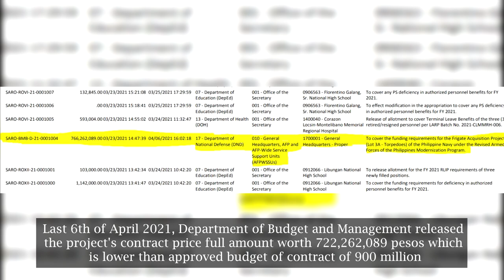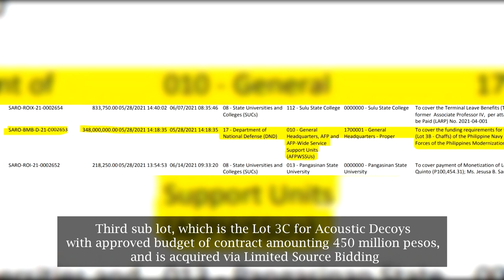Jose Rizal-Class Frigates Torpedoes and Countermeasures Acquisition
As part of Philippine Navy 2nd list project under the Horizon 2 phase of the Revised AFP Modernization Program, PN has embarked on the acquisition of Torpedoes and Countermeasures for its Jose Rizal Class Frigates. The Jose Rizal-class frigates are equipped with two triple trainable 324mm lightweight anti-submarine torpedo tubes from UK's SEA. , as well as two C-Guard DL-6T chaff dispensers from Denmark's Terma A/S.

The project is known as  Frigate Lot 3 - Torpedoes and Countermeasures Projects of the Philippine Navy with an earmarked budget of 1.7 billion pesos, and is divided in to 3 sub lot project namely Frigate Lot 3A - Torpedoes, Frigate Lot 3B - Chaffs, and Frigate Lot 3C - Acoustic Decoys.